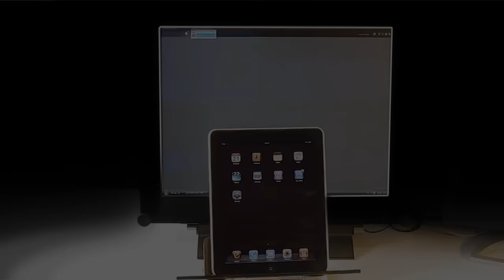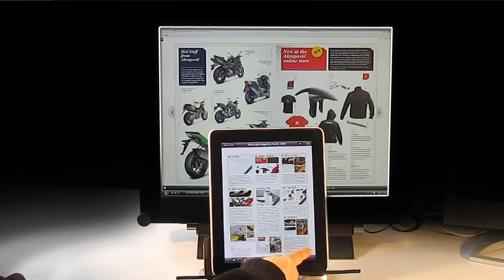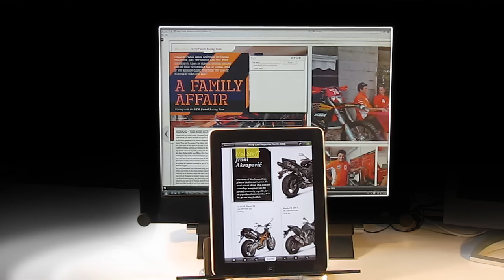iPad & Flash versions control in Edition Digital® design tool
Edition Digital ® is a system with integrated user administration where professional users can easily manage their own clients, assign new projects and create publications for your clients. It is simple, reliable and scalable.
Professionals gains independence in design and publishing on common web, iPod and Android platforms. Demo (or simply search for Edition), password for InStyle: 2606